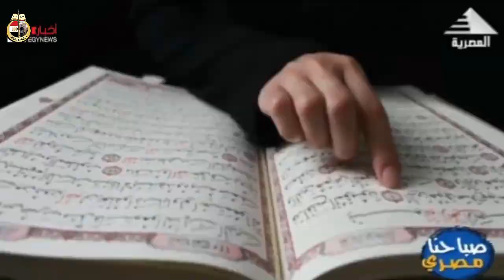رمضان شهر سباق الخيرات